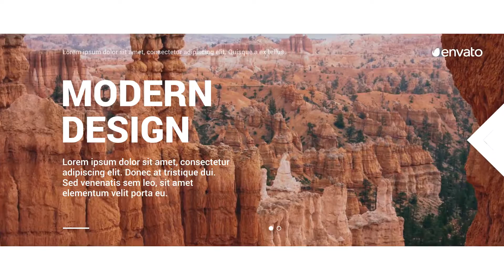Minimal Promo 2 After Effects Template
Minimal Promo 2

Well organized
No plugin required
Universal Expressions
Tutorial included (PDF)
Easy to customize project.
12 Text holders and 7 Photo – Video holders
Compatible with After Effects CS5, CS5.5, CS6 and CC